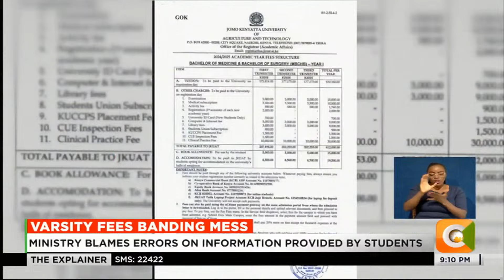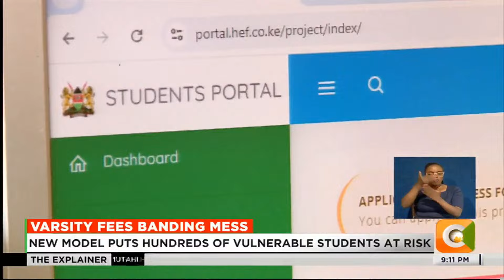MPs ask Universities to admit all students joining campus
Universities have been asked to admit all students for learning regardless of whether they have the household contribution for tuition or not. National Assembly members told the principal secretary for higher education to instruct universities to implement that directive as the ministry seeks to rectify errors that have been identified with the new university banding funding model that has seen hundreds of students placed in what they deem as wrong financial bands, placing education out of their reach